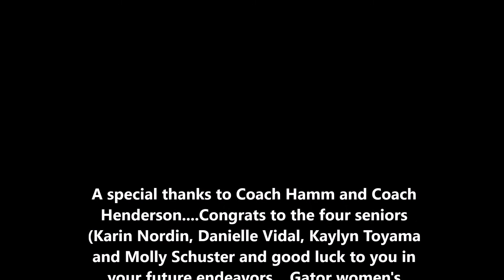Recap of the 2015 SF State women's soccer season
SF State coaching staff Tracy Hamm and Val Henderson talk about the 2015 season the outlook of the 2016 season.